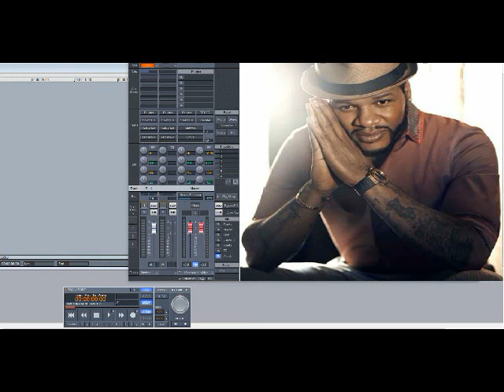Jaheim – Whoa (Slowed Down)